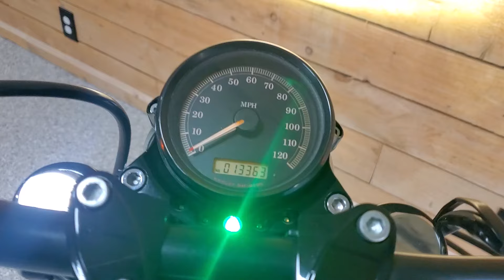H DNightster video 20241017 140235